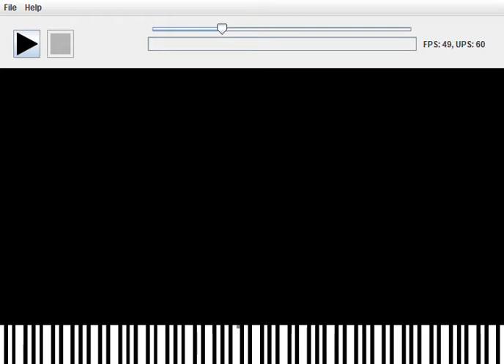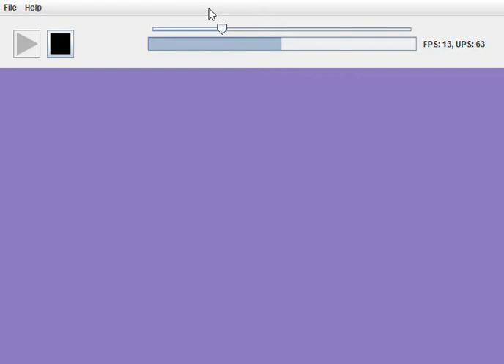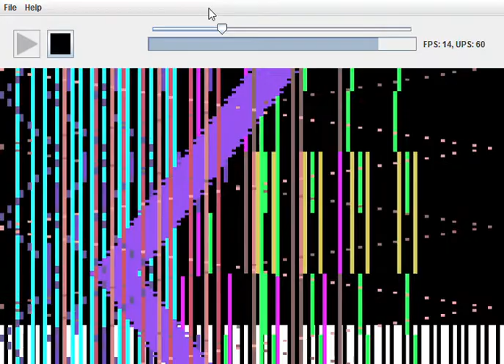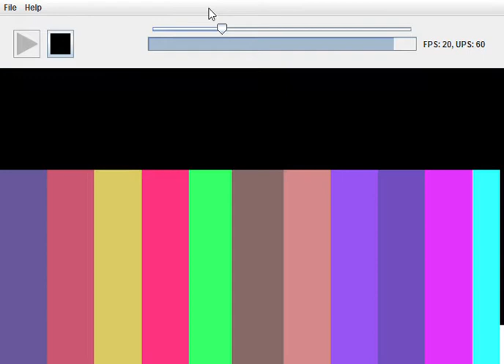[Black-MIDI]Touhou 8 - History of the Moon on MIDI Player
MIDI By: EpreTroll (I guess)

Soundfont: Roland Dream Piano by Kaleidon Kep 99

Amazing